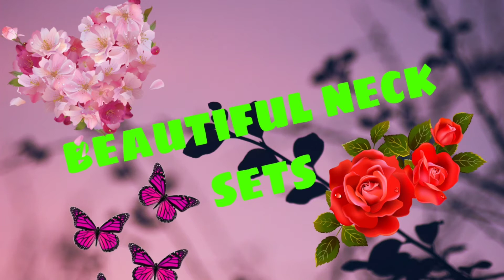Beautiful Neck Sets😍🥰||Tuni||By Mona lucky trends channel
Lakshmibrundavanam28.

UB Collections
Neak Sets

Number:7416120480